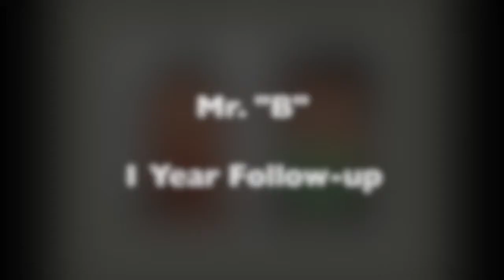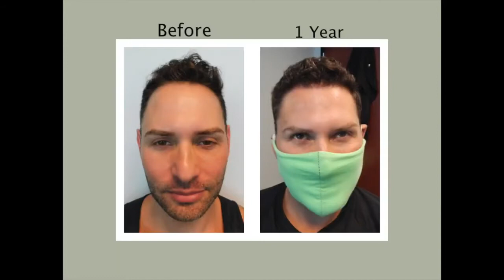Dr. Harold Siegel Hair Transplant Miami | Great Hair Transplant Surgeon Natural Transplants Miami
Dr. Harold Siegel Hair Transplant Miami | Great Hair Transplant Surgeon Natural Transplants Miami CALL for your free hair transplant consultation.

Don't underestimate what hair replacement surgery can do to restore receding hairlines at any age and any stage of hair loss.

Dr. Harold Siegel of Natural Transplants talks with our hair transplant patient during his 1 year follow up, while proudly showing off his new, full hairline.

What is the difference between the FUE process and the FUT technique used at Natural Transplants? A major difference is our surgeons can move up to 12,000 hairs in one procedure while the FUE process is limited to 4,000 hairs.

Notice we said hairs, not grafts. As you conduct your research, focus on how many hairs you'll receive and not on “How many grafts or how much you'll be charged per graft.

No boob jobs, so permanent eyeliner, no tummy tucks or freezing the fat away.  We are hair transplant specialists and that is all we do. Our hair doctors are hair transplant surgeons that work to give you a permanent hair loss solution.